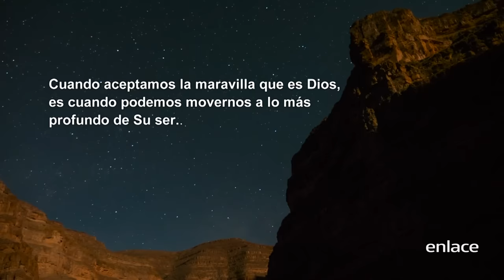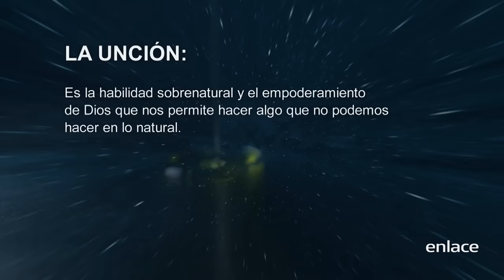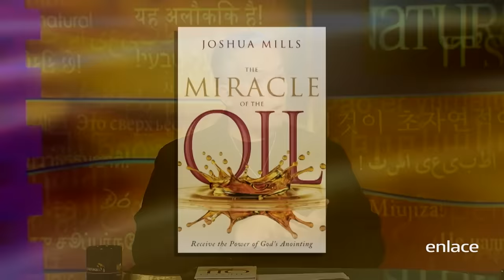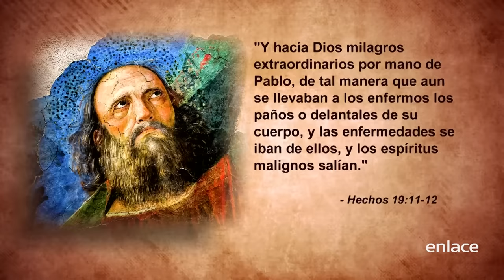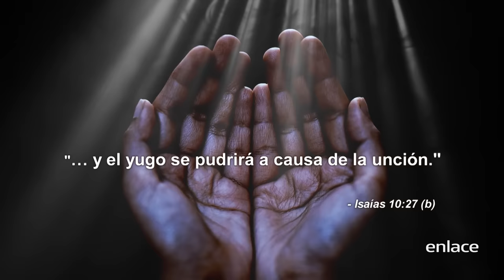Sid Roth - El Milagro del Aceite - Enlace TV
En Este episodio de Es sobrenatural Joshua Mills nos comparte sobre lo que Dios le ha revelado respecto al aceite de la unción. También nos comparte sobre Jesús, cuando dijo "Soy la luz del mundo". Joshua Mills ha tenido manifestaciones del poder sobrenatural de Dios, las cuales tambien nos cuenta en este video.